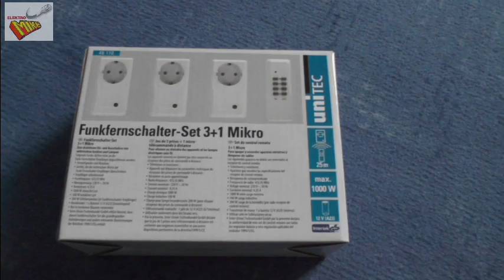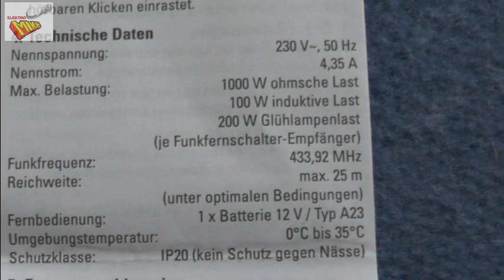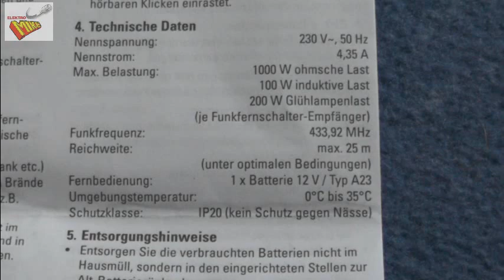uniTEC Funksteckdosenset Unboxing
Gute Unterhaltung bei meinen Videos. Euer Elektro Mike.